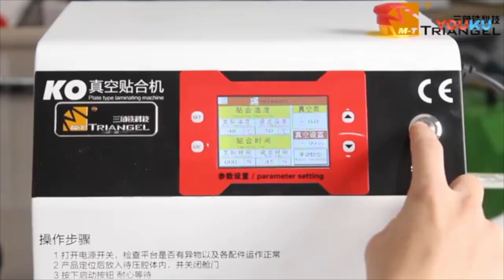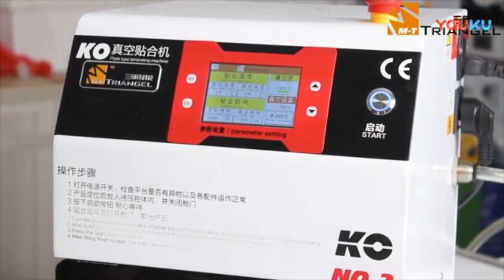OCA Lamination Machine S7 Edge MT No:2 Mobile OCA Machine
Desktop Oca Laminator
Lcd Repair Machine
For Iphone Mobile Phone
Lcd Screen Repair
Lcd Repair Machine
Oca Lcd Machine Repair
Oca Lamination Machine
Oca Laminating Machine
Mobile Phone Lcd Repair
Flip Cover Laminating Machine
S7 Edge Repair Lcd Touch Screen
Glass Separator Machine
Oca Laminator
Mobile Phone Repair Machine
Full Set Lcd Repair Machine
Lcd Repair Machine With Ce
Glue Mobile Repairing
Glue Mobile Remover
Laptop Repair Machine
Lcd Repairing Equipment
Vacuum Laminating Machine
Lcd Laminator
Vacuum Oca Laminator
Mobile Phone Lcd Repair Machine
Phone Lcd Repair Machine Full Set
Mobile Phone Repairing Machines
Lcd Touch Screen Glass Separator Machine
Touch Screen Repair Machine
Lcd Separator Machine
Lcd Glass Repair Kit For Mobile Phone
Mobile Lcd Refurbishment Machine
Lcd Film Laminating Machine
Phone Glass Repair Machine
Full Set Lcd Laminating Machine
Mobile Repairing Machines
Lcd Flex Cable Repair Machine
Fpc Pulse Repair Machine
Lcd Screen Bonding Machine
Cof Bonding Machine
Tv Panel Repairing Machine
Liquid Nitrogen Freezer Machine
Lcd Laser Repair Machine
Lcd Laser Repair Machine Price
Motherboard Repair Machine
Mass Refurbished Full Set Machine
New Tbk Full Kit Lcd Refurbish Machine
Touch Screen Vending Machine
Vacuum Oca Lamination Machine
Bubble Remove Machine
Lcd Glass Cutting Machine
Phone Touch Screen Repair Machine
Flex Cable Bonding Machine
Lcd Bonding Machine
Lcd Repairing Machine
Phone Lcd Repairing Machine
Mobile Phone Repairing Machine
Lcd Digitizer Separate Machine
Lcd Touch Screen Separate Machine
Mobile Phone Lcd Making Machine
Lcd Repair Frame Machine
5 In1 Lcd Repair Laminate Frame Machine
Hot Press Machine
Screen Lcd Repair Machine
Phone Repair Tools
Pulse Pressing Machine
Lcd Repairing
Lcd Touch Cable Laminating
Lcd Separator
Vacuum Separator
Lcd Repair Machine Manufacturer
Screen Repair Machine
Separating Machine For Lcd Repair
Mobile Phone Lcd
Mobile Phone Lcd Screen
Lcd Vacuum Laminating Machine
Mobile Lcd Making Machine
Facotry Sale
Samsung Edge Lcd Repair
Lcd Repair
Vacuum Pump
Suction Pump
Lcd Repair Machines
Lcd Tv Screen Repair
For Iphone Lcd Repair Machine
Repair Parts For Sony Xperia Z2 Lcd
Oca Laminating Machine
Lcd Vacuum Oca Laminating Machine
Lcd Auto Lamination Machine
Lcd Repair Machine For Iphone
Phone Lcd Repair Machine
7 Inch Lcd Separator
Screen Separator Machine
High Quality Laser Repair Machine
Low Price Laser Machine
Lcd Separator Machine
Lcd Screen Separator
Screen Machine For Samsung
Mobile Seperator
Screen Separator For Samsung
Mobile Screen Repair
Vacuum Oca Lcd Glue Remover Machine
Oca Lcd Glue Remover Machine
Screen Separator Machine
Lcd Machine
Screen Removal Machine